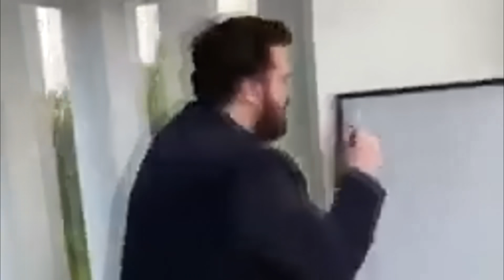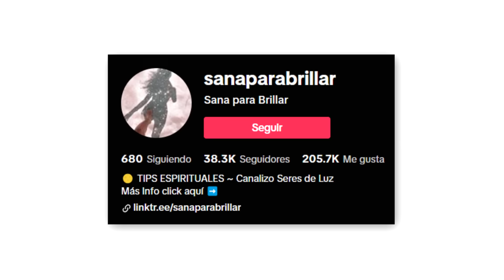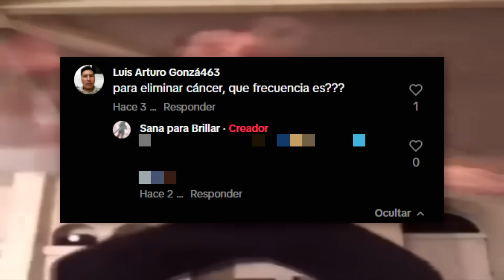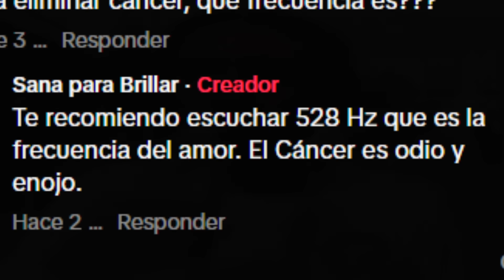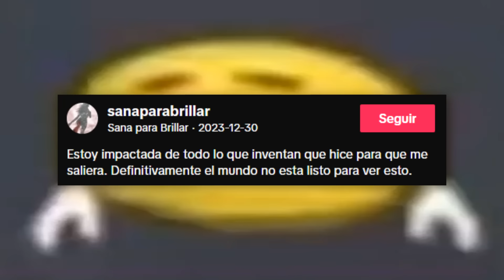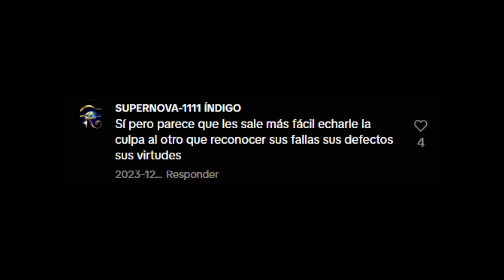Esta TIKTOKER FINGIÓ TENER "SUPERPODERES" para ESTAFAR A SUS SEGUIDORES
El día de hoy hablaremos de la Tiktoker que fingió tener algún tipo de "superpoder" para estafar a sus seguidores xDDDDD